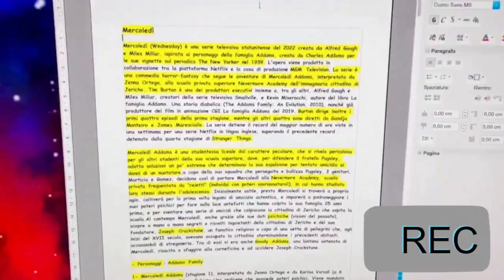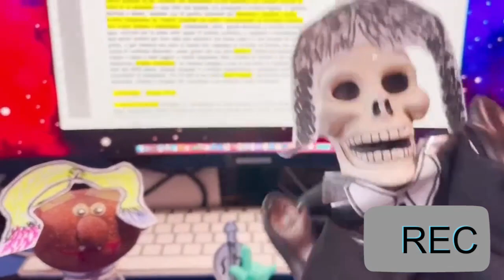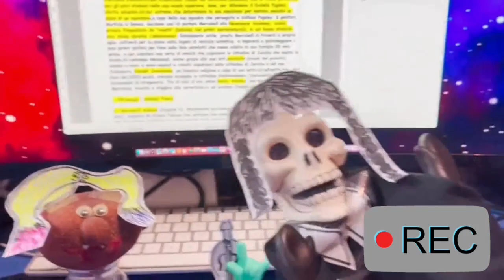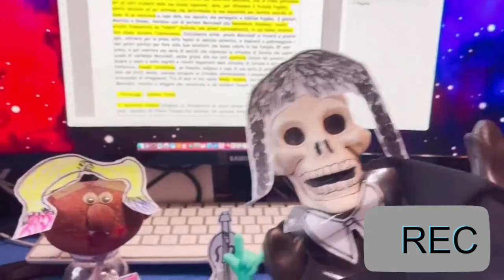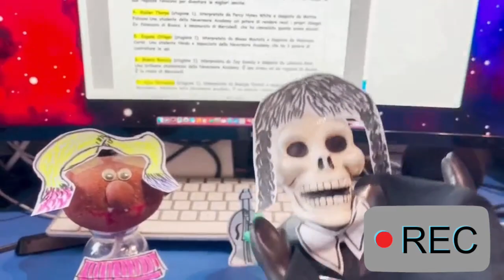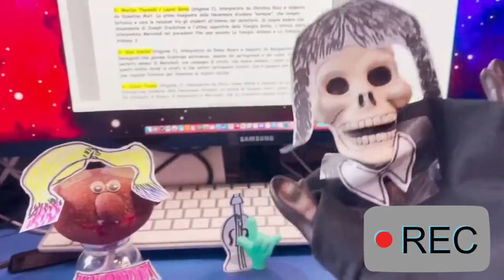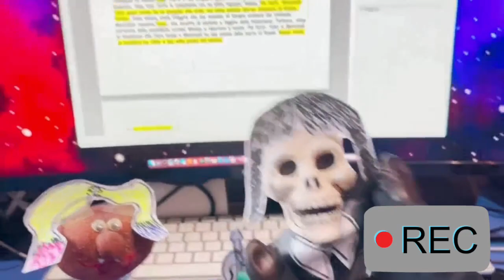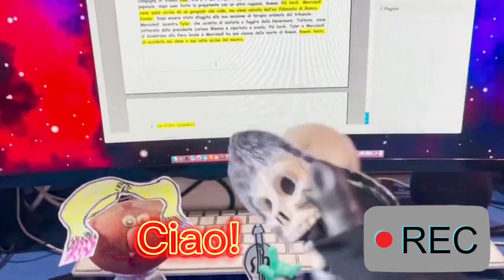4 Chiacchiere in Padella Ep 8° "Wednesday S1°" (Mercoledì S1°)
UOUOU finalmente eccoci qui nel primo episodio di 4 chiacchiere in padella del 2023!!! Come avrete intuito, oggi si parla di una serie che è entrata nel nostri cuori godoversosi, Wednesday, serie prodotta da Netflix. Per festeggiare sono tornati anche i costumi, con il vostro Scheletro nei panni di Mercoledì, e Sus nei panni della lupetta Enid.. MA COSA??? UNA MANO??? Un personaggio nuovo invade la nostra trasmissione così, speriamo porti buona fortuna UOUOU. Nel video oltre ad essere dei bravi ragazzi e mai scurrili, discuteremo dei personaggi della serie, la storia e soprattuto le cose che ci sono rimaste nel cuore. Un grazie al nostro cameraman per i costumi, e per aver lavorato come sempre senza essere pagato :P.

➤ CREDITI:
● Roundabout by Yes, RetroVision - Puzzle, ＡＤＤＡＭＳ　ＦＡＭＩＬＹ　ＴＨＥＭＥ　ＳＯＮＧ (Piano Instrumental)

0:00 : Introduzione & Presentazione "Mano"
3:41 : Informazioni Generali
7:36 : Primo Episodio
11:00 : Misteri Sulla Storia
15:35 : Finale Serie
17:37 : Personaggi
23:55 : Puntate Preferite & Saluti